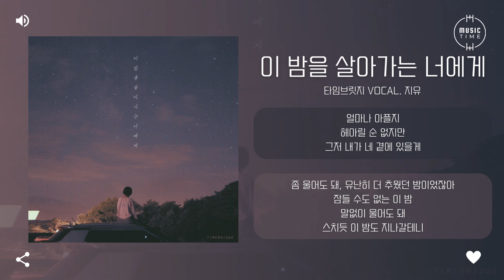타임브릿지 Vocal. 지유 - 이 밤을 살아가는 너에게 [가사]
아티스트:타임브릿지
유형:싱글
장르:인디, 발라드
스타일:발라드, 인디 팝
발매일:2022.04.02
유통사:오감엔터테인먼트
기획사:ES엔터테인먼트